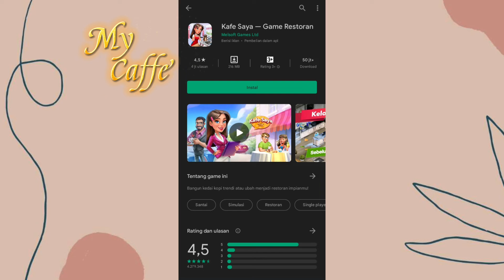Rekomendasi Game untuk kamu yang lagi Gabut!